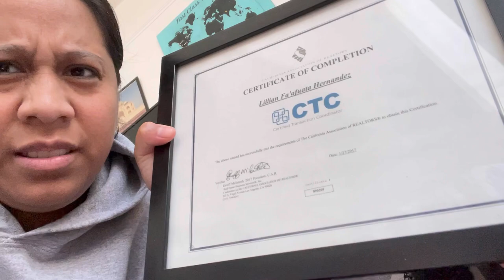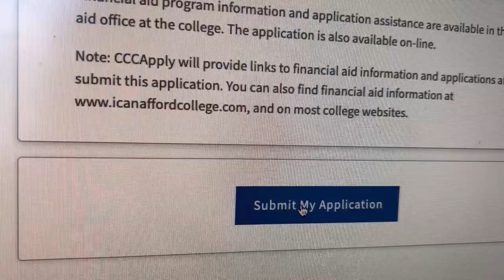GOING BACK TO COLLEGE | LIFE IN MY 40s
Life at 40 | I am exploring the idea of going back to college at 40 years old.

If you could start over and go back to college, what would you study?